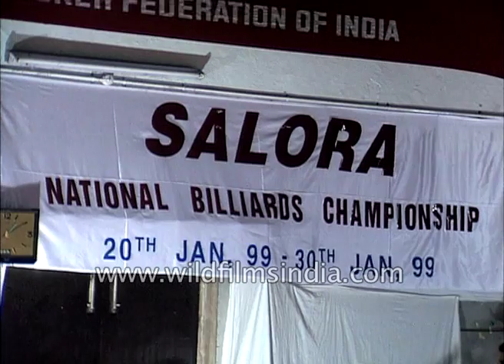Salora National Billiards Championship in India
A winner of Salora National Billiards Championship 1999, talks about the pressure they face during the competition and how they overcome that and play calmly. He mentions that one needs to make a strategy for the better game.

Billiards in India has always been considered as one of the strongest powerhouses in the world of Billiards. The main reason behind this is the utter dominance of the Indian Billiards players over all the other players for the past several years.